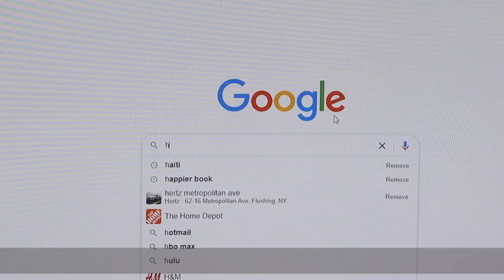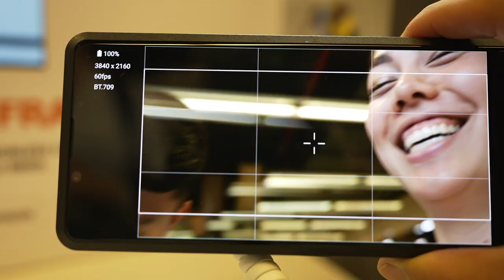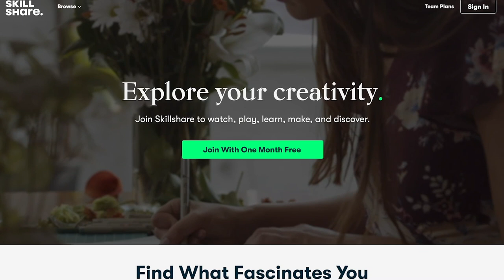I interned for Colt: Kelly Wakasa's filmer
I interned for @ColtKirwan  , the full-time filmer for @KellyWakasa. He taught me the skills I needed to take my filming to the next level. He also picked out my new Sony camera setup. I'm excited to finally learn how to use my camera. Colt is the best!

Comment who I should intern for next?

Thank you to @abethefilmgirl  for helping me edit some of this video
+ Ariana for planning this video :)